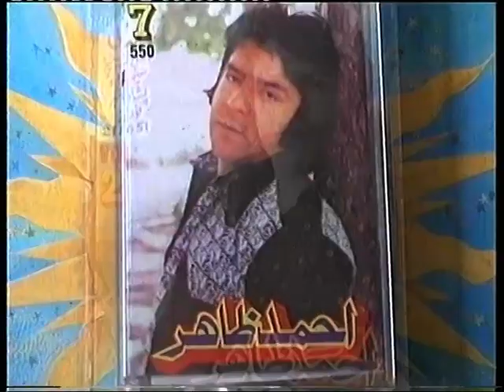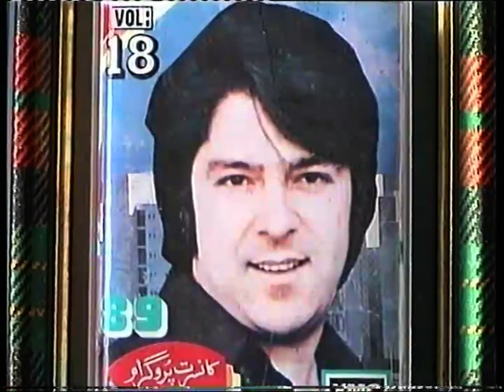Ahmad Zahir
Ahmad Zahier.edit shams shojaai 1993 germany